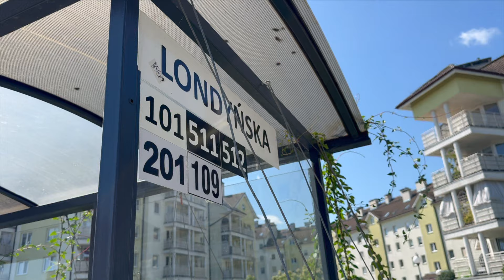Informacje Telewizji Gorzów - 26.06.2024